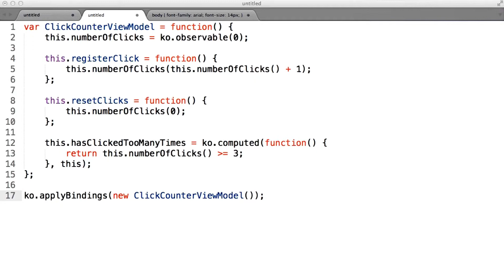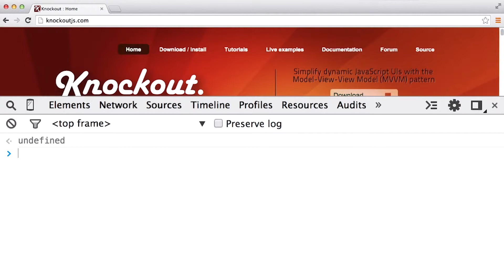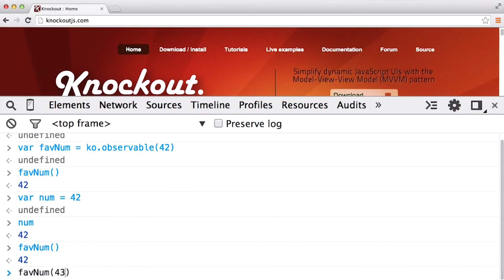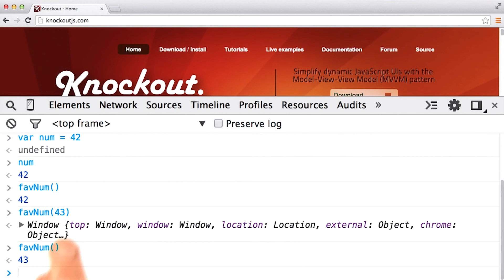Models in Knockout - JavaScript Design Patterns